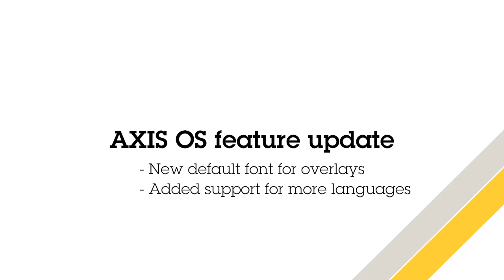AXIS OS update - Added support for language scripts and new font for overlays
New font for overlays - Noto Sans.

When the language or characters is not supported in Noto Sans, the old Micro Hei font will be used.

Applies to: All products based on ARTPEC-7 and ARTPEC-8.